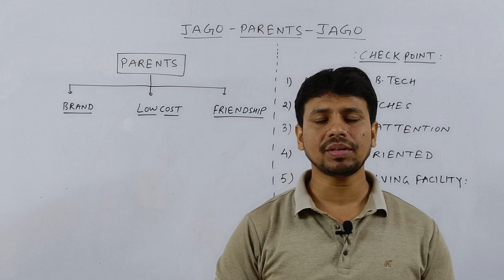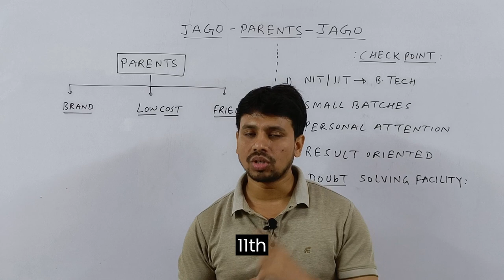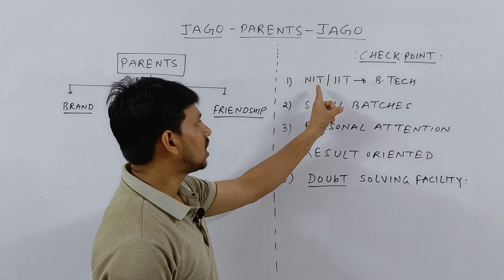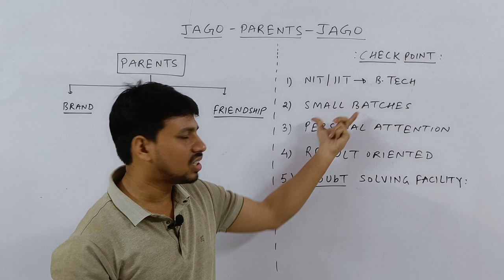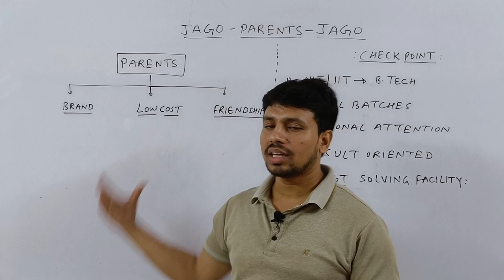HOW TO DECIDE BEST COACHING | JEE | NEET | HONEST TALK | RAFI SIR | NIT WARANGAL | COMPETITIVE HUB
@Kasa Kay..?

1.how to solve questions in jee / neet exam
2.how to remember conceptual points via tricks
3.how to relate chemistry terminology in day to day life
4.how to solve questions within one minute.
5.how to score 75+in mains and 160+ in neet without to much effort and thinking here and there...

Aakash or allen
Online or offline study
Best coaching for neet in india
Allen kota
Kota coaching
Kota life
Kota things
Life at kota
Allen kota everything
Everything about allen kota
Physics wallah online class
Yakeen batch pw
Vidyapeeth fees
Coaching fees
Leader or achiever batch
Lowest fees for neet coaching
Important chapters for neet
Do and die chapters for neet
Important chapters for physics neet
Important chapters for chemistry neet
Important chapters for biology neet
10 important chapters for neet
Neet 2024
Neet short video
Neet motivation short video
Josh talks
Josh talks video
Josh talks short
Josh talks neet
Behind the scene
Behind the scene of josh talks
April strategy
April motivation
20 days to NEET
Last motivation for neet
Last month of neet
Neet anxiety
Mbbs vlog
Mbbs life
Postings
Pediatrics posting
Mbbs life and fun
Fun in mbbs
Medical college vlog
Mbbs life
Hospital video
Medical college motivation
My neet journey
My NEET story
Emotional neet story
Last days for neet
Last days tips for neet
Study vlog
Q And A video
QNA video
Mbbs Q&A video
Physics motivational video
Revealing my secreats
My life
Everthing about my life
Q&A video
My love life
About my life
Ask me anything
Adolescents life
Gf bf story
My bf
My qualities
My bf qualities
About me
Intro video
Physics neet
How to study for neet
How to conc in studies
Last days study plan for neet
Last days strategy for neet
Neet motivation
Can i crack aiims in 60 days
Timetable for neet 2024
Timetable for neet aspirants
Most productice schedule for neet
Sakshi Dalal
Haryana govt medical college
Medical college
Top medical college
Aiims delhi
Pgi rohtak
Kcgmc karnal
Tips and tricks to crack neet
Day to night study schedule for neet
Physics motivation
Physics doubts
Physics neet
Timetable for dropper
Coaching for neet
Mbbs exam vlog
Mbbs preparation
Mbbs exam
Mbbs vlog
Exam preparation mbbs
Exam week mbbs
Exam days mbbs
Exam video
Mbbs exam video
Neet exam
Mbbs motivation
Mbbs exam
How to study for mbbs exam
How to study anatomy